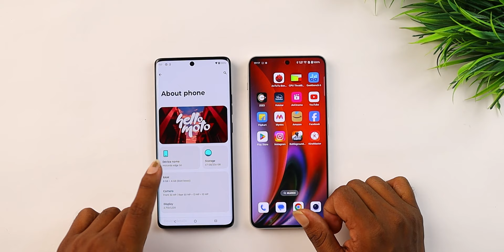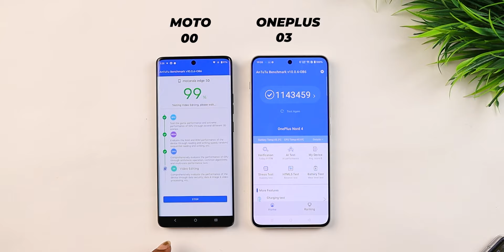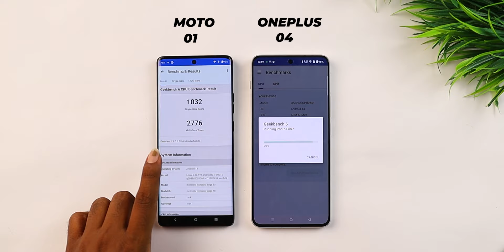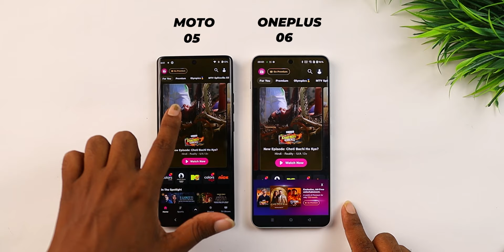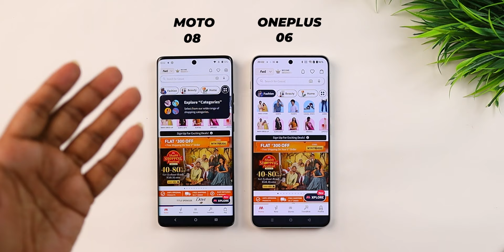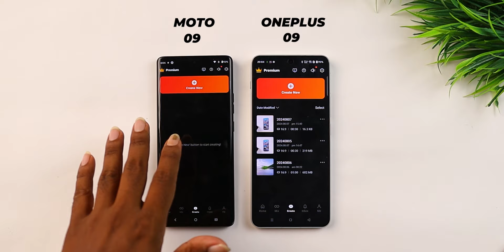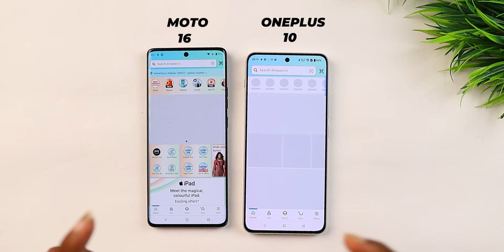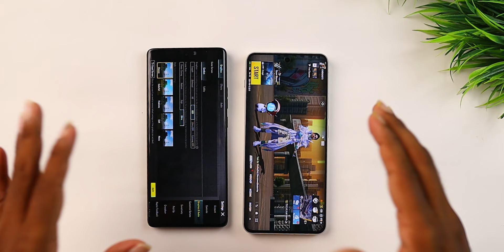Motorola Edge 50 vs Oneplus Nord 4 Speed Test Comparison || Which is Best for You 🤔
AJ Main  motorola edge 50 vs oneplus nord 4 ka Comparison kiya hu. Honest Opinion Diya hu Dosto. Video last tak Jorur Dekna Dosto🙏🙏.

Video Topic :-

motorola edge 50 reviews
motorola edge 50 speed test
motorola edge 50 gaming review
oneplus nord 4 gaming review
oneplus nord 4 vs  motorola edge 50
oneplus nord 4 vs  motorola edge 50 speed test
motorola edge 50 vs oneplus nord 4 speed test
motorola edge 50 vs oneplus nord 4 comparison
motorola edge 50 vs oneplus nord 4 gaming comparison
motorola edge 50 vs oneplus nord 4 camera comparison
oneplus nord 4 vs  motorola edge 50 comparison
oneplus nord 4 vs  motorola edge 50 bgmi
motorola edge 50 vs oneplus nord 4 bgmi
oneplus nord 4 vs  motorola edge 50 full comparison